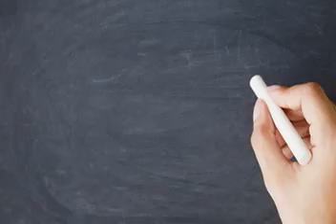What is binocular fusion ?